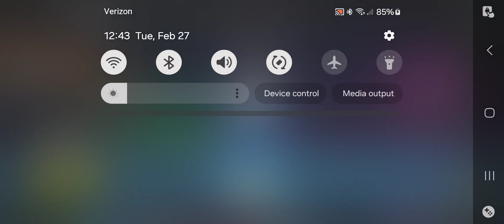fortnite game play 2/27/24